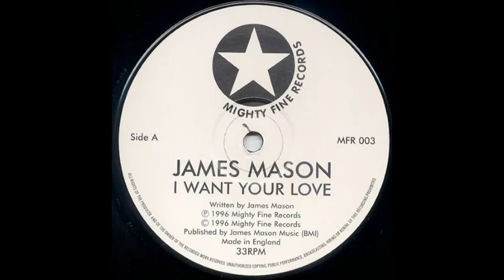James Mason - I Want Your Love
1996

Mighty Fine